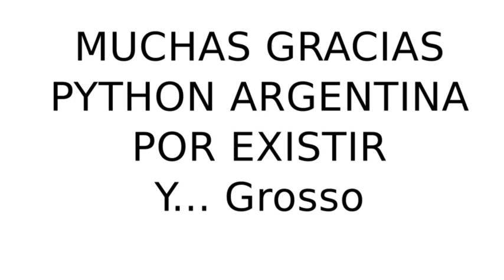Asistentes PyCon Argentina Mendoza 2015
Ciclo de mini-entrevistas a los asistentes de PyCon Argentina Mendoza 2015 publicado en una Lightning Talk en la conferencia.

Noviembre 2015